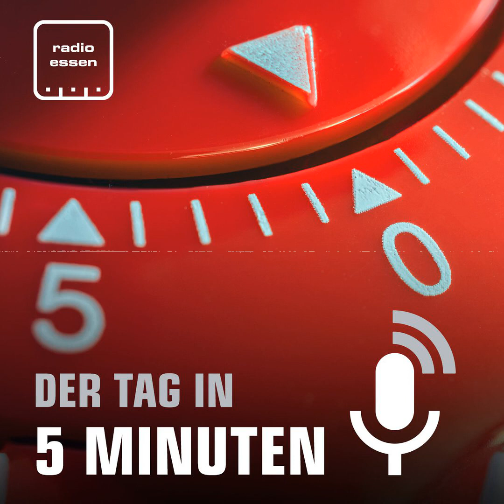#362 Der 26. April in 5 Minuten - Der Tag in 5 Minuten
An Schulen, Kitas und Hochschulen ist ab Mittwoch nur noch begrenzt Betrieb. Die Bund-Länder-Konferenz einigt sich auf mehr Rechte für Geimpfte und ein Auslaufen der Impf-Priorisierung. Und die Feuerwehr rettet einer ganzen Entenfamilie das Leben.